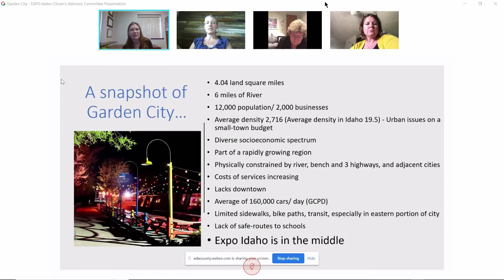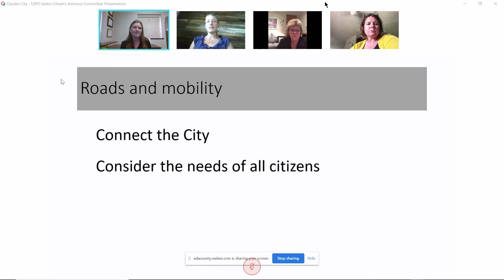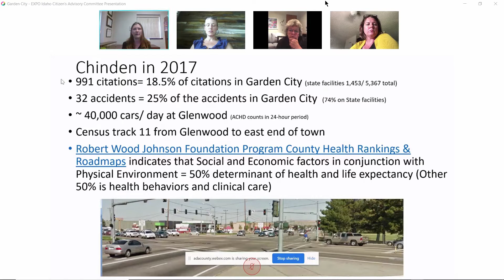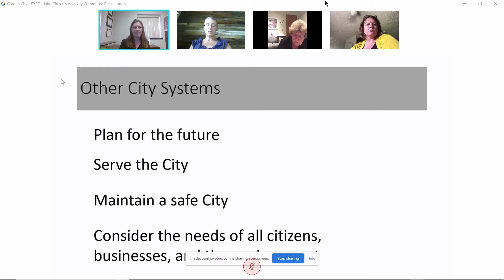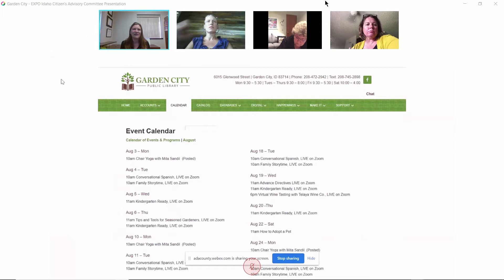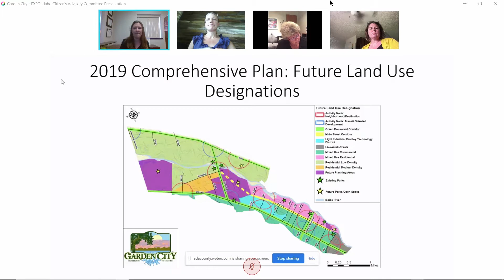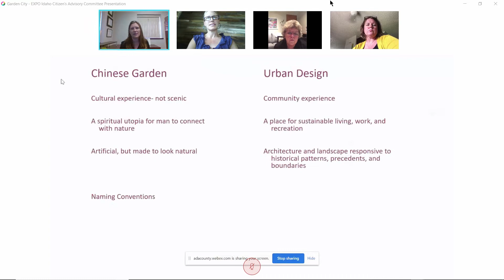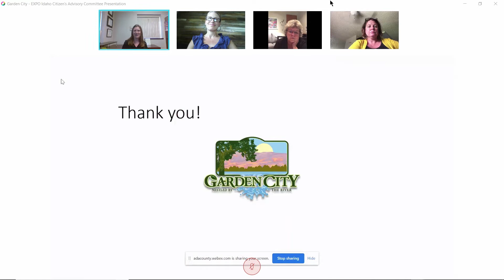Expo Idaho Citizen Advisory Committee Presentation - Garden City